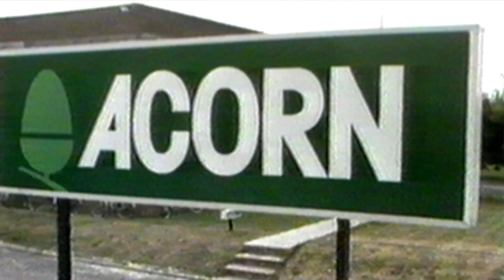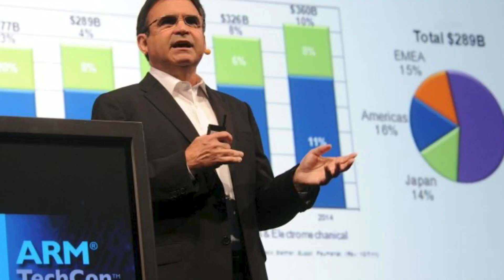Arm 30 Years On: Episode Two – Out of the Shadows and Into the 21st Century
In part two of this 30-year retrospective on Arm’s history, Arm Director of Endpoint Ecosystem Chris Shore describes the innovations and growth that were the hallmark of the company’s second 10 years, from 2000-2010. He describes the key acquisitions the company made during the period, the growth of its partner ecosystem, technological innovations and the launch of its developer event, Arm TechCon.